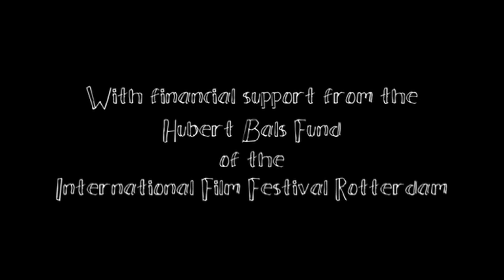At the Very Bottom of Everything trailer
"At The Very Bottom of Everything (Di Dasar Segalanya)" produced by KineKuma Pictures in cooperation with PT. Visi Integra Media and produced with financial support from the Hubert Bals Fund of the International Film Festival Rotterdam.

Directed by Paul Agusta, produced by Laguna WK and Paul Agusta.

starring Kartika Jahja, Rifnu Wikana, Nadia Rachel, Azalea Vinny R., Bianca Timmerman, Primawan Luqman Hakim, Rainer Oktovianus, Keke Tumbuan, Tejo Aribowo, Devianto Oey dan Adityo

the song used in the trailer is "For Now" by The Wispy Hummers, written especially for the film